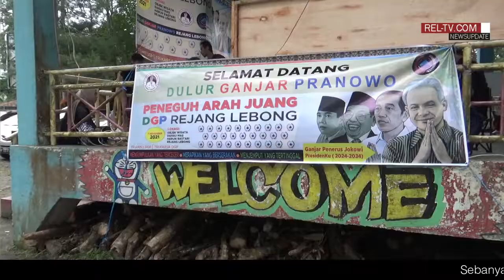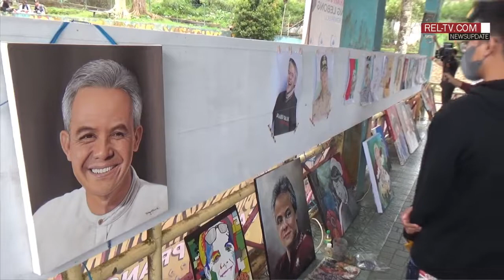Puluhan Pelukis Bengkulu Ikuti Lomba Lukis Potret Ganjar Pranowo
REJANG LEBONG, REL-TV.COM: Sebanyak 45 pelukis dari kabupaten kota di wilayah Provinsi Bengkulu, Minggu pagi, 7 November 2021, bertempat di Danau Mas Harun Bastari Kabupaten Rejang Lebong, mengikuti lomba lukis potret Ganjar Pranowo yang diselenggarakan oleh Relawan DULUR GANJAR PRANOWO Kabupaten Rejang Lebong.

Lomba lukis hari itu diselenggarakan dalam rangka deklarasi Dulur Ganjar Pranowo Kabupaten Rejang Lebong sebagai wadah simpatisan dan pendukung Ganjar Pranowo untuk mengikuti Pilpres 2024. []